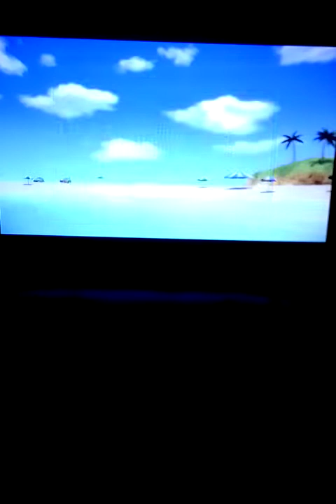Wii Sports Resort 10 Pin Level 0 to Level 2500 & All Stamps.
The Mii I was useing is Wii Mii Guy YT